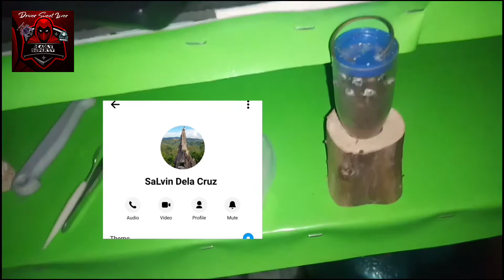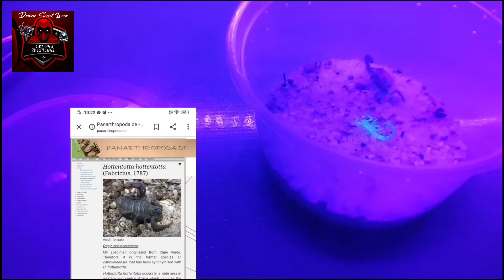Feeding time with KO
Mga common sling n alaga ko and i love it
Keep safe stay at home wag na magpasaway